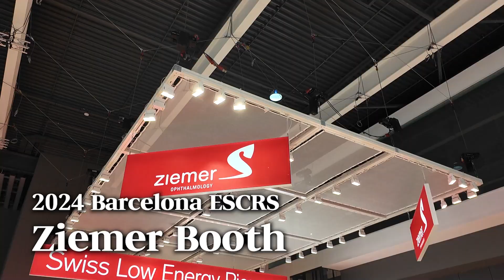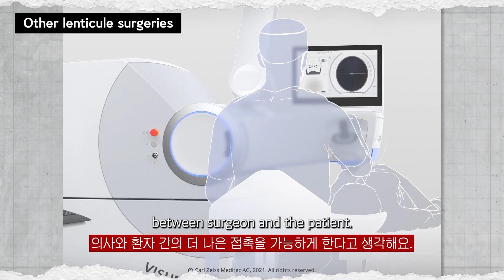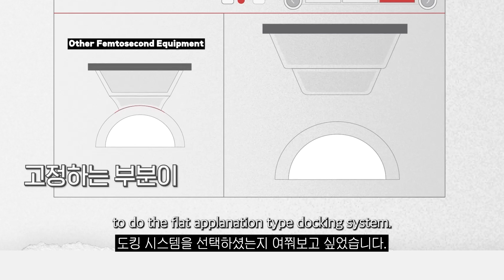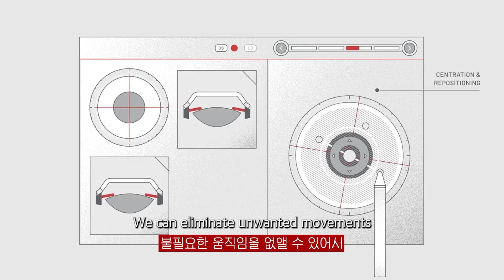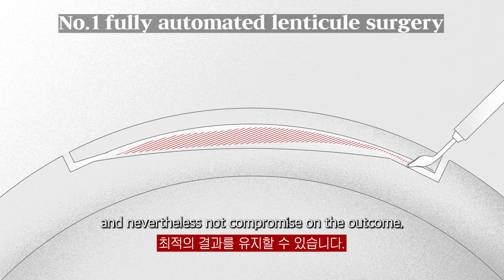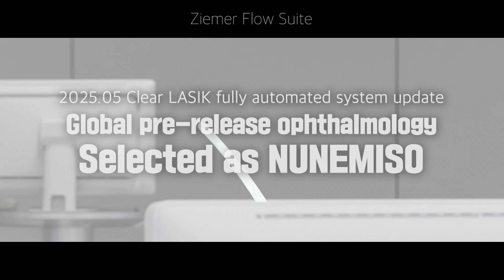LASIK technology is now crazy“Full automation may be the first, but now it is possible.”|CLEAR LASIK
[Time code]
1:46 Current status of clear surgery around the world
1:52 Unique features and strengths of CLEAR LASIK equipment (Z8)
2:27 CLEAR LASIK’s low-energy system
3:05 Our evaluation of NUNEMISO's Clear LASIK (1)
3:29 Reasons for choosing the flat suction type
4:27 Information on upcoming upgrades
5:46 Our evaluation of CLEAR LASIK at NUNEMISO eye center (2)